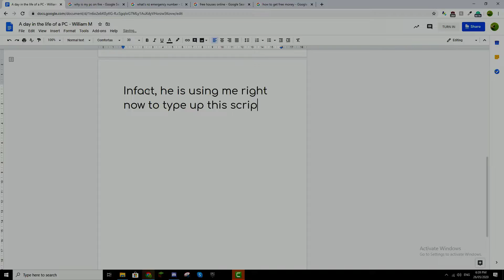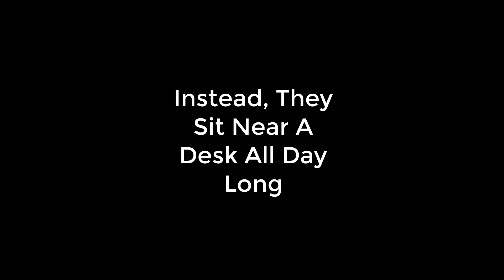The Daily Life Of A PC - William's English Movie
It's about the daily life of a pc

Look at the tabs at 0:11